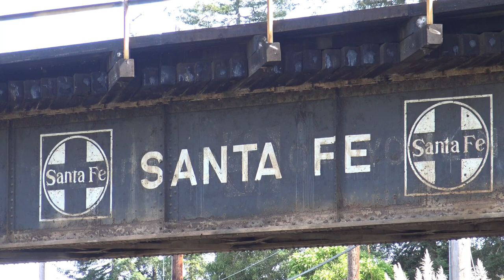UP, Amtrak, and BNSF in Hercules and Pinole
In Hercules along the UP Martinez Sub:

1. Eastbound UP light power move with UP 1372, UP 1347, UP 1486, and UP 1376.

2. Westbound UP manifest with UP 8404, UP 4951, and UP 4077.

3. Westbound Amtrak with CDTX 2005.

4. Sailboats on San Pablo Bay.

5. Eastbound Amtrak with AMTK 12.

6. Westbound Amtrak with CDTX 2014.

7. Westbound Amtrak with AMTK 137.

8. Westbound UP intermodal train with UP 2521, UP 7920, and UP 7748.

9. Westbound UP autorack train with UP 5816 and UP 5577 on the head end, and UP 6875 on the rear.

10. Eastbound Amtrak with CDTX 2005.

At Bayfront Park in Pinole:

11. Eastbound Amtrak.  Not sure where the music is coming from.

Near Pinole Creek:

12. Westbound Amtrak with CDTX 2007.

13. Eastbound Amtrak with cabbage car CDTX 90215, comet cars, and AMTK 134.

At the Tennent Ave bridge on the BNSF Stockton Sub in Pinole:

14. Eastbound BNSF autorack train with BNSF 4544, BNSF 5017, BNSF 780 (BNSF-lettered warbonnet), and BNSF 9398.

15. Eastbound BNSF autorack train with BNSF 7593, BNSF 3858, and BNSF 4942.